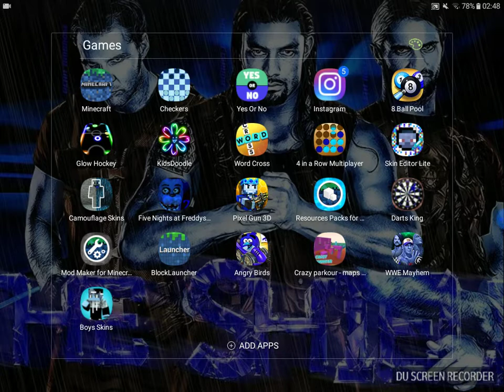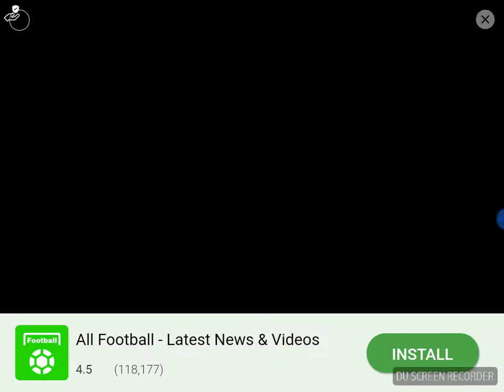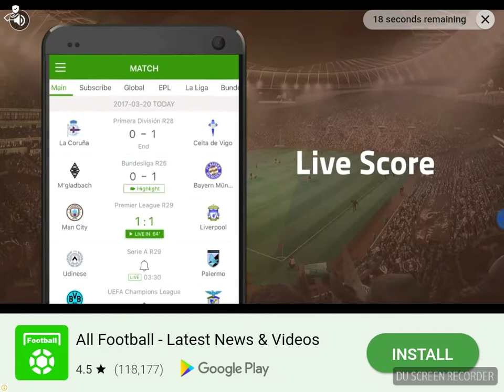I AM TOO GOOD!!!!!!!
HOPE YOU ENJOYED LOVE YOU GUYS!